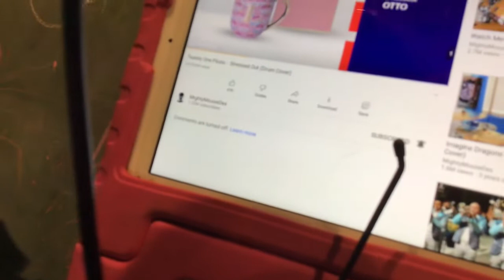Stressed out (drum cover)